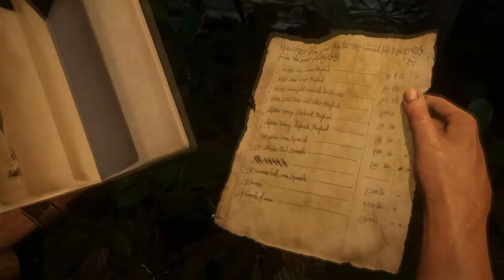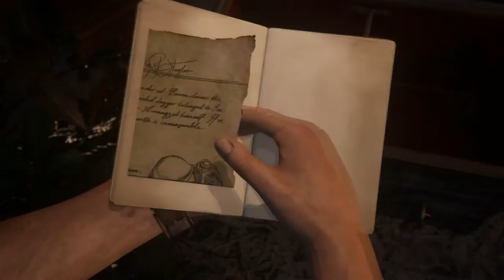TWO Men ONE Women and still couldn't win | Uncharted 4 Chapter 15| Full HD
Hey guys! I have waited for so so long for this game to come out!! I love the uncharted series so much!! Hope you enjoy!!